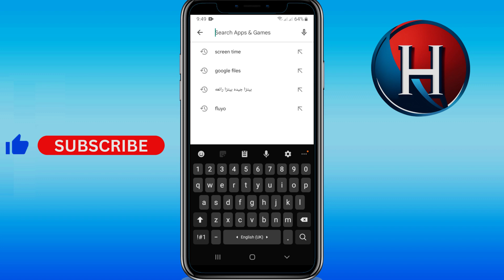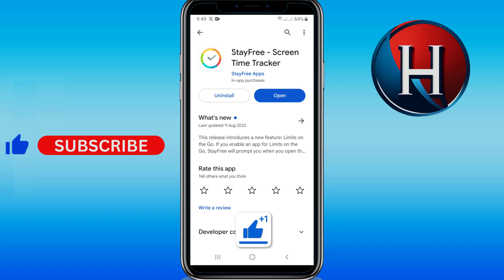How to check your screen time on android [2 METHODS] (FULL GUIDE)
You'll learn how to find your screen time on android or how to know your screen time on android. Basically, how to look at your screen time on android. Enjoy!